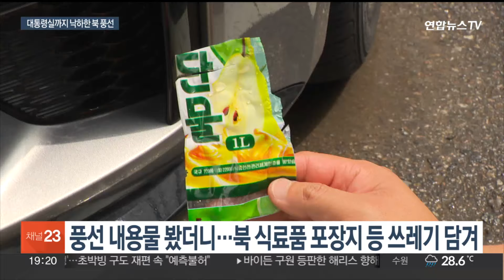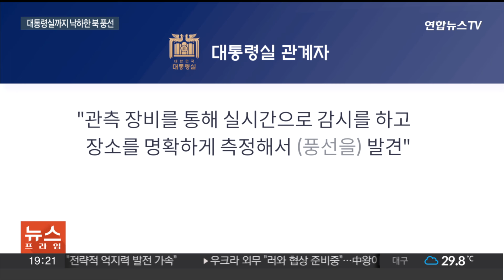대통령실·국회까지 떨어진 북 쓰레기풍선…사흘 만에 도발 / 연합뉴스TV (YonhapnewsTV)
대통령실·국회까지 떨어진 북 쓰레기풍선…사흘 만에 도발

[앵커]

북한이 남쪽으로 사흘 만에 또 쓰레기를 담은 풍선을 날려 보냈습니다.

서울과 경기 북부 등 수도권 곳곳에서 발견됐는데, 심지어 용산 대통령실 청사와 국회 경내에도 떨어졌습니다.

이은정 기자의 보도입니다.

[기자]

서울 용산구 국방부 경내 땅바닥에 떨어진 의문의 검은 비닐봉지, 안에는 쓰레기가 가득 들었습니다.

내용물을 살펴봤더니, 북한에서 먹다 버린 식료품 포장지로 추정되는 비닐이 발견됐습니다.

24일 아침부터 북한에서 서풍을 타고 날아온 '쓰레기 풍선'에서 나온 내용물입니다.

사흘 만에 다시 날아온 북한의 대남 풍선 도발은 올해 들어서만 10번째입니다.

정부가 초창기 '오물 풍선'에 담겼던 내용물을 분석해 발표하자, 최근엔 주로 종이를 잘라 보냈었는데, 이번엔 각종 생활 쓰레기도 함께 담겨있었습니다.

국방부, 국회 도서관과 같은 국가 주요 시설을 포함해 서울과 경기 북부 위주로 수도권 곳곳에서 '쓰레기 풍선' 목격담이 전해졌습니다.

용산 대통령실 청사 경내에도 처음으로 떨어졌습니다.

대통령실 관계자는 "관측 장비를 통해 실시간으로 감시를 하고 장소를 명확하게 측정해서 발견했다"고 당시 상황을 설명했습니다.

"물체의 위험성과 오염성은 없는 것으로 확인이 됐다"며 낙하 후 수거해 안전하게 조치했다고 전했습니다.

군은 풍선을 격추하면 내용물이 공중에서 흩어져 더 큰 피해가 발생할 수 있다고 보고, 낙하 후 수거하는 방침을 유지하고 있습니다.

지난 21일부터 모든 전선에서 대북 확성기를 전면 가동한 군은 북한의 10차 풍선 도발 당일에도 대북 심리전 방송을 이어갔습니다.

북한이 대북 확성기 전면 가동이라는 고강도 조치에도 풍선 살포를 멈추지 않고 있어서, 우리 군이 대응 수위를 끌어올릴 가능성도 제기됩니다.

[영상취재기자 정재현]

(끝)